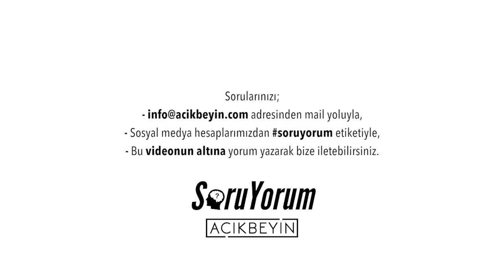SoruYorum - Pornografi ve Gerçek Hayat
SoruYorum programımızdan herkese merhaba. İnternetin de etkisiyle hemen herkesin anında ve kolayca erişebileceği pornografik içeriklerin uzun vadede insanların üzerinde nasıl etkileri olabileceğine üzerine konuştuk.

SoruYorum - Pornografi ve Gerçek Hayat videomuzu beğendiyseniz diğer videolarımıza göz atmayı unutmayın;